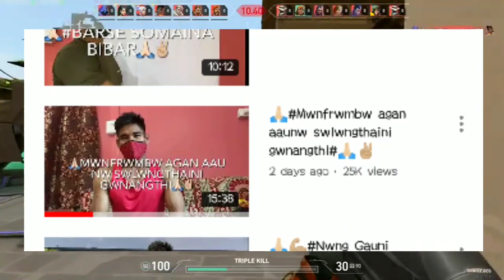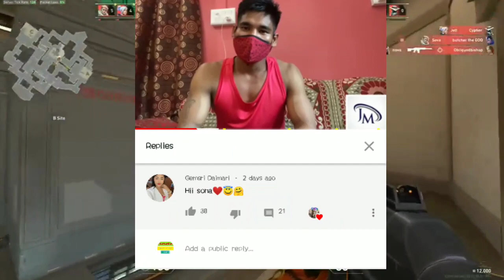Jamse muchahary नि video नि comment section gemsri dwimari comment khalam naya real ना fake?